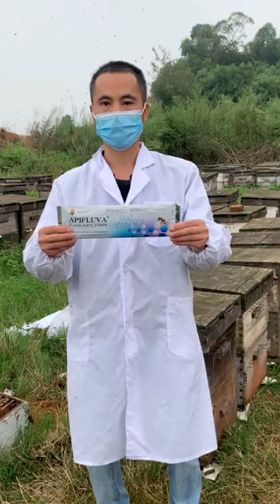Apifluva Varroa Strips: Safe& Effective Protection for Your Bees Against Varroa Mites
Introducing Apifluva Fluvalinate Strips: Essential Varroa Mite Treatment for Beekeepers

Discover the power of Apibuzz Apifluva Fluvalinate Strips, the ultimate solution for preventing and treating varroa mite infestations in your beehives. Crafted with high-quality tau-fluvalinate strips, these mite strips provide a safe and effective method to safeguard the well-being of your precious honey bees. With 20 or 10 strips included in each pack, you have an ample supply for multiple treatments.

Our fluvalinate strips offer a chemical-based approach, widely recognized as a common and trusted practice for addressing varroa mites in beekeeping. Whether you're a beginner or an experienced apiculture enthusiast, these strips are an indispensable tool in your beekeeping arsenal. They seamlessly integrate with other beekeeping equipment and supplies, ensuring a seamless addition to your beekeeping routine.

Protect your bees from the harmful impact of varroa mites, ensuring their health and productivity remain intact. Embrace the benefits of Apifluva Fluvalinate Strips, the ultimate beekeeping solution trusted by beekeepers worldwide. Don't settle for anything less when it comes to the well-being of your buzzing companions.